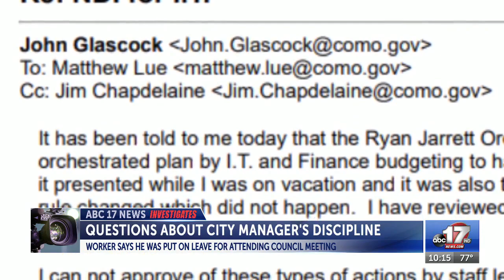Questions about Columbia city manager's discipline